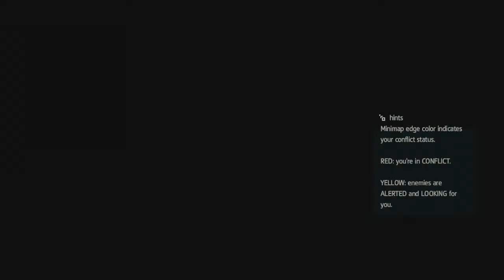Let's Play Assassins Creed IV Black Flag Part 12: Time for some good ol' Pillagin' and Plunderin'.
Welcome to my blind 1080p Let's Play of Assassins Creed IV Black Flag for the Xbox 360. In this game I assume control of Edward Kenway an Assassin Pirate in the year 1715 and ancestor to the "heroes" of Assassins Creed III.

Today we meet find out more about Edward's past, learn about the four Templar keys, and do some raiding.